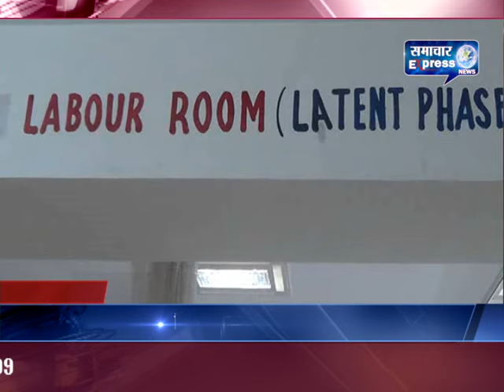Rewa- doctor पर लगा woman की death का आरोप